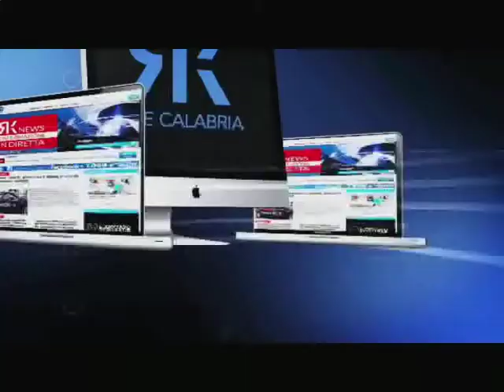REGGINA SCACCIA “VESPE”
Reggina pronta ad affrontare la sesta giornata di campionato che prevede un'insidiosa trasferta: quella in casa della Juve Stabia